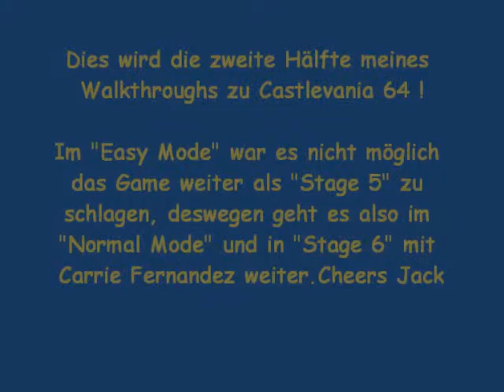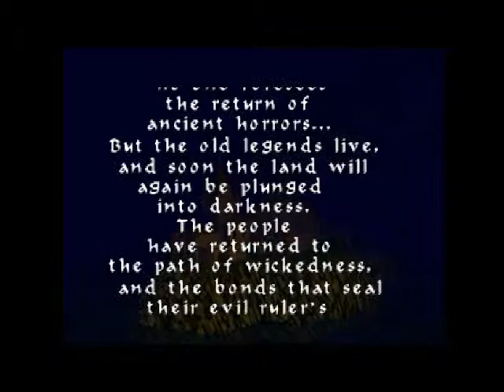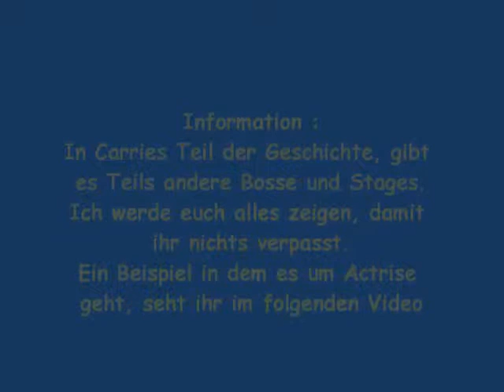Castlevania 64 - Walkthrough #13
An dieser Stelle geht es mit dem zweiten Charackter in diesem Spiel weiter.
Ich musste quasi das Spiel noch einmal von vorne zocken.
Weitere Infos gibt es im Video